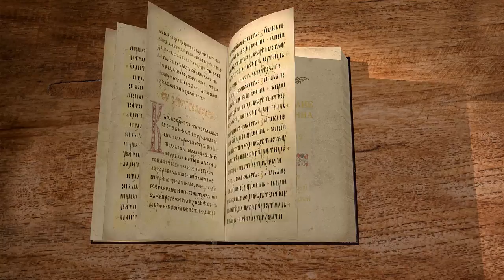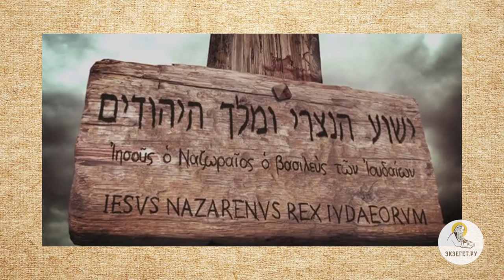Евангелие от Иоанна. Глава 19. Протоиерей Олег Стеняев. Новый Завет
Пилат, несмотря на уверенность в невинности Христа, повелел бить Его, а воины насмехались над Господом. После этого Пилат вывел Христа и сказал: "Се, Человек!" Что хотел он этим сказать и что сказал? Малодушный Пилат готов был отдать Христа на казнь иудеям, но те настояли, будто бы Он нарушил и закон иудейский, и закон кесаря. Что язычник Пилат вкладывал в слова "сын Божий" и почему их убоялся? Господь открывает, что суд Пилата над Тем, Кто выше его, попущен свыше. А иудеи окончательно приводят Пилата в малодушие, угрожая кесарем, и Пилат отдаёт Его на распятие. Как согласовать хронологию Марка и Иоанна? При распятии над Христом было надписано: "Иисус Назорей, Царь иудейский". Почему иудеям не нравилась эта надпись, но Пилат настоял на ней? Иоанн подробнее говорит о свершении пророчества псалма 21 о разделении риз и бросании жребия о хитоне. Здесь же новый эпизод, о Богородице и Иоанне при Кресте. Почему Господь доверил Мать Иоанну? Вкусив уксуса, Господь воскликнул: "Совершилось!" и предал дух Отцу. Воины не перебили голеней Христовых, но пронзили копьём Его бок, и вытекли кровь и вода. Что знаменует это явление? Иоанн вспоминает прообраз из 12-й главы Исхода и 12-й главы пророка Захарии. Иосиф Аримафейский и Никодим (о котором умолчали другие Евангелисты) погребают Господа.
Изучаем Евангелие от Иоанна вместе с протоиереем Олегом Стеняевым, знаменитым проповедником Православия.